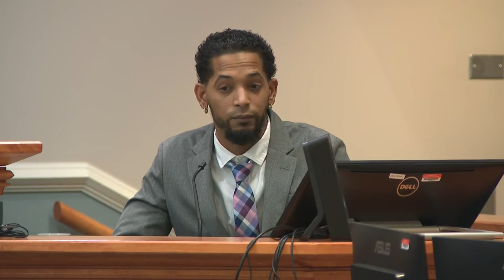Dale Holloway trial video: Man who drove defendant to church testifies (Part 3)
Rafael Carpio, the man who drove Dale Holloway to the church in Pelham, took the stand at Holloway's attempted murder trial. This is Part 3 of his testimony. Before this portion of the testimony, the defendant played a 28-minute video in court. The video contained some profanities and eventually our stream muted it. To view it as it aired on our stream, visit our Thursday afternoon stream on Facebook, X or YouTube.